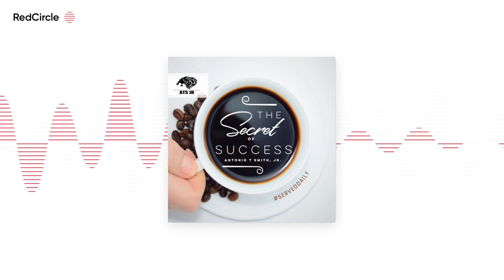The Secret To Success - s8ep1 Season 8 Disclaimer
Season 8 is here and very different from anything ever before. Antonio was invited to do a series of lectures inside a Protestant church over the Gospel. Season 8 are the recordings of those lectures. It is not widely known, but Antonio reads and writes Greek and Hebrew, and has a bachelors in Christianity and a Master’s of Arts in Theological Studies. He graduated #1 in his class in the Master’s program and the president of the honor society in undergrad.

These lectures are more than 5 years old have never been released to the public. In a bold move, Antonio decided to release them exclusively on the secret to success podcast.

Imagine if the Bible only contained four books in the New Testament: Matthew, Mark, Luke, and John. What, then, would be the gospel? Is it still Death, Burial, and Resurrection? If so, then how could Jesus have preached the gospel?

There is a lot to unpack here and Antonio does all the unpacking. He calls this fun.

"What If" - 23 Part Lecture Series

What would be the message of the New Testament if it only contained Matthew, Mark, Luke, and John.

*Lecture 1- Bonus Introduction*

*Lecture 2 - Matthew 6:27-34 "It's the Kingdom"*

*Lecture 3 -Matthew 4:1-11 "Its Continuity"*

*Lecture 4 - Matthew 1:1 "Its Genealogy* "

*Lecture 5 -* Matthew 3:13-17 "Its God on Earth”

*Lecture 6 -* Matthew 5:17-19 "Its Fulfillment and Recapitulation"

*Lecture 7 -* Mark 1:9-13 "Heaven on Earth and the Triumph of the Second Adam”

*Lecture 8 -* Mark 1:14-15 "Jesus is the First to Proclaim the Gospel”

*Lecture 9 -* Mark 4:3-16 "The Gospel is Relatable. The Gospel is Secret. The Gospel is War.

*Lecture 10 -* Mark 8:27-30 "The Arrival of the King”

*Lecture 11 -* Mark 15:9-15 "We Don't Deserve the Gospel"

*Lecture 12 -* Luke 1:1-4; 1 Corinthians 15:1-9 "The Gospel was Already Being Taught”

*Lecture 13 -* Luke 1:26-33 "The Promised King”

*Lecture 14 -* Luke 2:8-32 "The Gospel is Revealed to the Insignificant”

*Lecture 15 -* Luke 9:51-62 "The Cost of the Gospel”

*Lecture 16 -* Luke 18: 18-30 "The Intent of the Gospel”

*Lecture 17 -* Luke 23: 44-49 "The Proof of the Gospel"

*Lecture 18 -* John 1:1-18 "Jesus is the Gospel”

*Lecture 19 -* John 2:1-12 “The Gospel is Grace”

*Lecture 20 -* John 3-4 “The Gospel is an Equalizer”

*Lecture 21 -* John 8:1-11 "The Gospel Creates A Grey Area”

*Lecture 22 -* John 15:2-17 (Psalm 80:8) "Jesus is the True Israel”

*Lecture 23 -* 1 Corinthians 15:1-3 “A Bonus Conclusion"

100% Free. No Credit Card Needed. Guaranteed to Help You Get Through a Tough Economy...!

Never in the history of the world have more people lost their jobs at one time. The Great Depression took away 13.8 million jobs in 4 years from 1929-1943. In the first 5 weeks, America, #1 economy in the world lost 26 Million Jobs. That I more than double the job is 99% less time. 😲

And That is not even counting the job loss in the global economies.

I have put together a program that costs over $100,000 and has over 100 hours of classes specifically designed for you to retire in 180 days or conquer this recession. It is yours, 100% free. I have been recording these classes in secret for some time now and was waiting until the recession to happen to release it, so I could help as many people as I can.

During times of economic uncertainty, there are very few professions that prosper and are still able to EXPAND! I want you to take back your life and take all my hard work, and use it for yourself.

Here is what you can do with this course

✅ Reteach all the material as it is your own. I don’t care. Get out the middle class by any means necessary.

✅ Share with a friend or someone you love.

✅ Share your password.

✅ Take notes and use it in your own teachings, work places, or seminars.

✅ Make enough money to leave the middle class.

✅ Finish your courses and reach out to my team and I will offer you an income-producing opportunity.

Thousands of people are using my ATS Business University. I have created 8 millionaires to date, and I am looking for my 9th. I know it is you.

Get Access to The #1 Millionaire Training Platform In The World TODAY!

Type “Secret To Success” into you